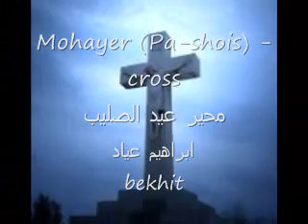Mohayer (Pa-shois) -Cross محير عيد الصليب--ابراهيم عياد Bekhit Fahim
يا ربي يسوع المسيح الذى صلب على الصليب اسحقت الشيطان تحت أقدامنا.

الشاروبيم والسيرافيم، الملائكة ورؤساء الملائكة، والعساكر والسلاطين، والكراسى والأرباب.

صارخين قائلين المجد لله في الأعالي وعلي الارض السلام وفى الناس المسرة.
* O My Lord, Jesus Christ, who was crucified on the cross, destroy Satan under our feet.

The Cherubim and the Seraphim, the angels and the archangels, the principalities and the authorities, the thrones and the powers.

Proclaiming and saying: Glory to God in the highest, peace on Earth and goodwill toward men